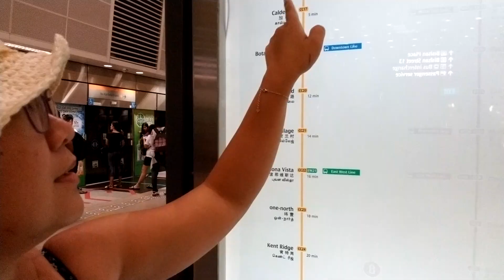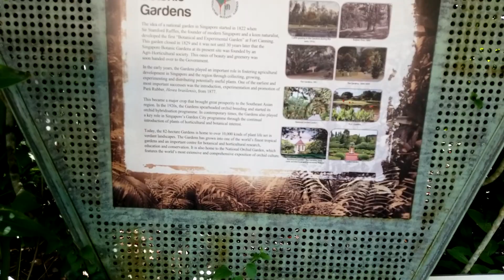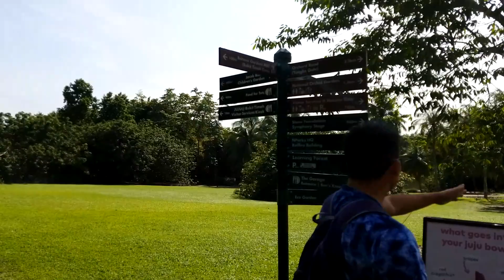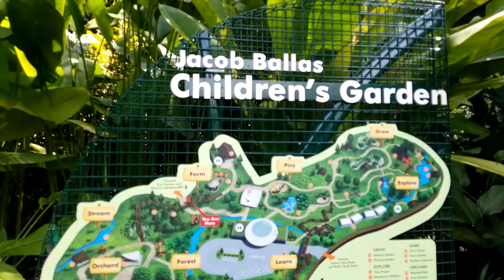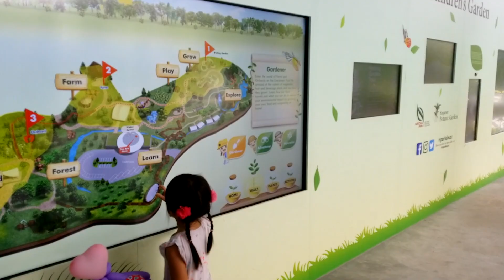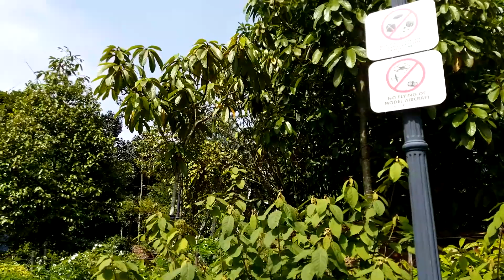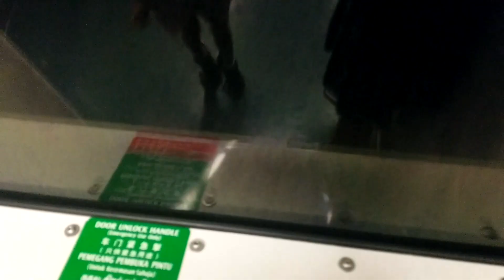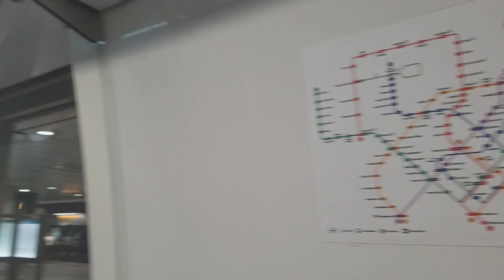1 Tiếng Du Lịch Cùng Kari: Đi Chơi ở Khu Vườn Nhiệt Đới Lớn Nhất Singapore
Going to the Botanic Garden with my husband and daughter on Veteran day.